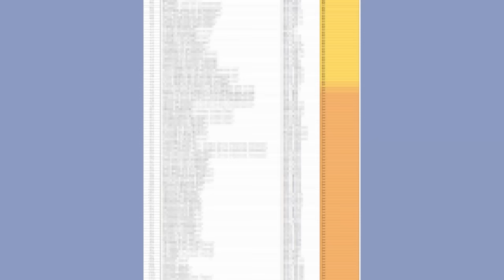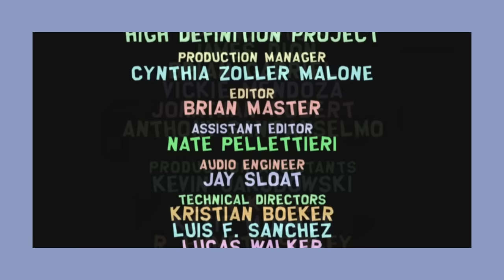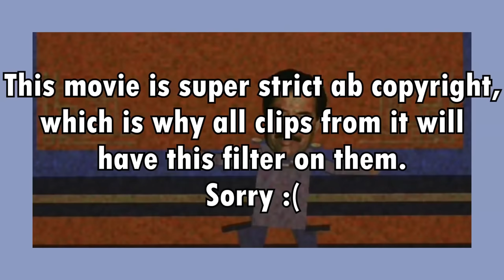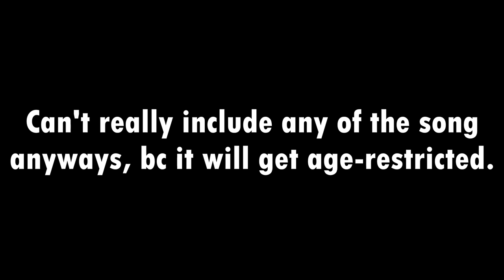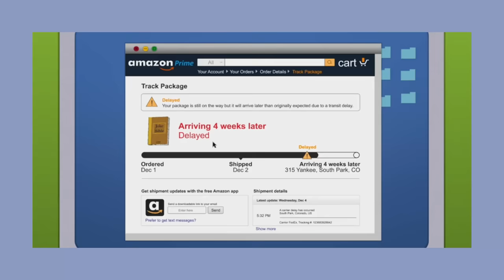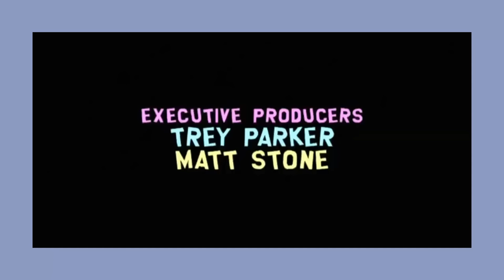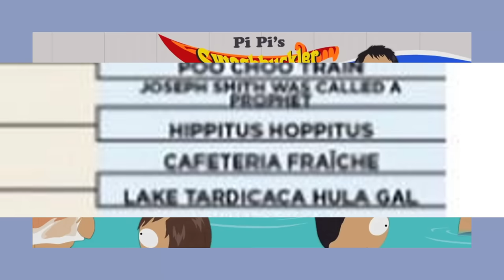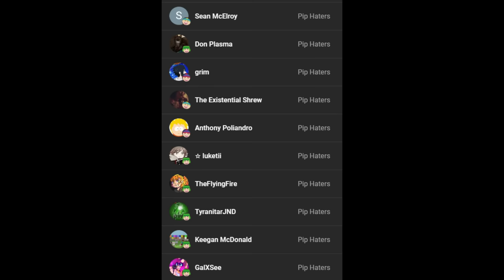EVERY South Park SONG RANKED from WORST to BEST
Who would have thought South Park would have so many great songs? Me. I would have thought that

Chapters:
Intro 0:00-2:59
C Tier 2:59- 20:49
B Tier 20:49-40:06
A Tier 40:06-1:03:01
S Tier 1:03:01- 1:21:33